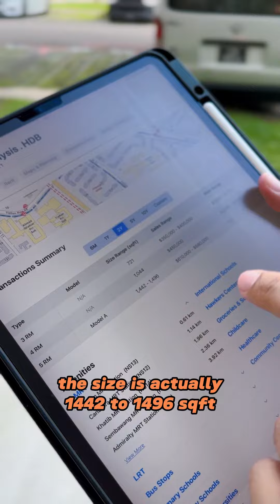How I sold a home in Yishun St 21 at the highest transacted price!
If only buying a home is as easy as calling out "Prata kosong satu!" 😅 Find out how I convinced buyers to purchase my clients' home in Yishun St 21, making it the highest transacted price in the area till date.